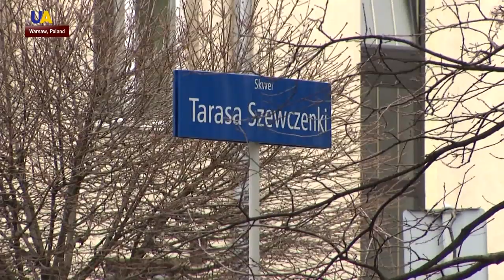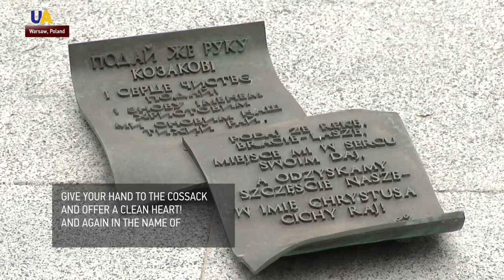Poland Commemorates Taras Shevchenko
The memory of Taras Shevchenko is being honored outside of Ukraine - in Warsaw. Representatives of the Ukrainian embassy and the diaspora laid flowers at the Kobzar's monument. They came with portraits of the poet, and Ukrainian flags. The Shevchenko Memorial in the center of Warsaw was opened in 2002.